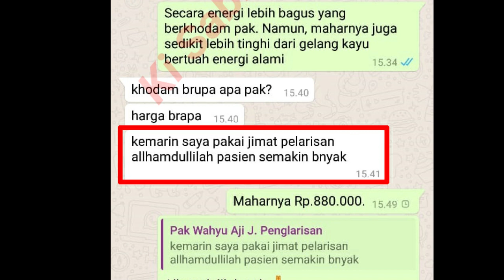Inilah Jenis Pelet Pemikat yang Bikin Anda Makin Susah Jodoh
Pada video ini Saya menjelaskan mengenai inilah jenis Pelet Pemikat yang Bikin Anda makin Susah Jodoh. Simak jawabannya pada video ini. Semoga bermanfaat.